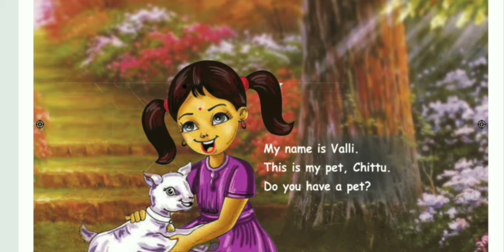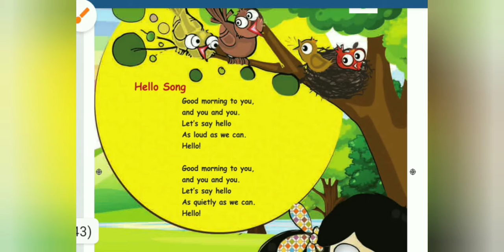1st std English//1st term// My pet// Hello song- page no 1- 3